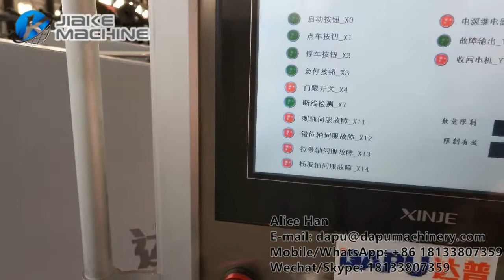Reverse Twisted Hexagonal /Diamond Hole Mesh Wire Netting Machine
1.Servo transmission, running fast, shock-resistance, smooth running, low noise, than mechanical transmission.
2..Grid counter + alarm to stop machine (when wire/ mesh broken, or preset numbers into zero).
3..Automatically wind up mesh into rolls.
4..Tidy mesh with/ without reinforcement wire between any holes.
5..Automatically central lubrication system to reduce machine damages;
6..Can weave 2-4 scopes of net with the same machine.

MORE Auxiliary Equipments and Free Spare Part is waiting for you.